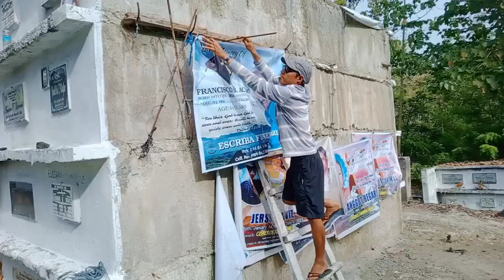trailer :VISIT FATHER ON HIS 40 DAYS